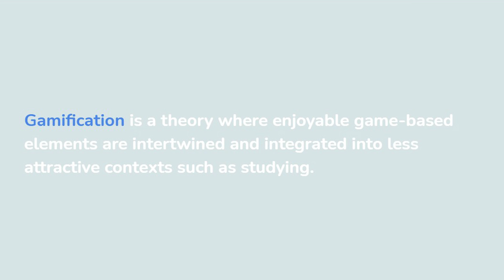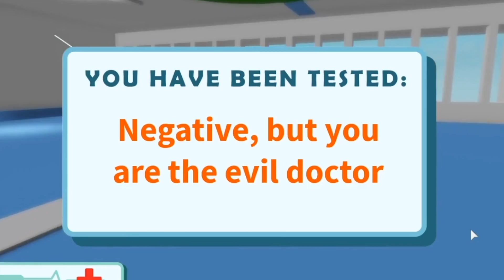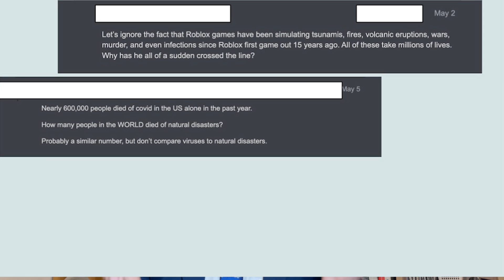Dylan Kim - Gamification of Education | TEDxYouth@UNISHanoi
The video explores the concept of the gamification of education through a case study of an award-winning game created by UNIS STEM that aimed to promulgate the coronavirus pandemic to younger audiences through the usage of gamification. With this case study, this video will share insight on how we can modernize learning through the usage of gamification and a project-driven approach. Dylan Kim is a 17-year-old, Korean-American Entrepreneur currently living in Hà Nội, Vietnam. Apart from his professional career, he is a tech-lover, reading enthusiast, and a competitive swimmer.

Starting his career as a game developer in the sixth grade, he has received many accolades during his tenure as a Roblox Game Developer. Accumulating over 11 million total player visits in his projects, his latest project 'Infection Mystery' received the spotlight on March 2021.

In September 2021, he was nominated and selected as one of 18 teenagers on Vietnam's 18 under 18. His nomination stemmed from his works empowering local youth to pursue passions with tech and social entrepreneurship.

His current interests lie in social and technological intersections, specifically to bridge the digital divide. With constant innovation in technology, those that do not get adequate education for equitable tech-literacy is a problem he aims to fix with his entrepreneurial ventures.

He is currently co-founder and CEO of Lessun, an edTech startup that aims to revolutionize collaborative learning; Co-founder of Opticle, a technology company aimed to bridge the digital divide through equitable tech-literacy; Co-founder at Mad for Stem, a non-profit aimed to empower students to pursue stem-based entrepreneurial endeavors and bring change to the world. This talk was given at a TEDx event using the TED conference format but independently organized by a local community.